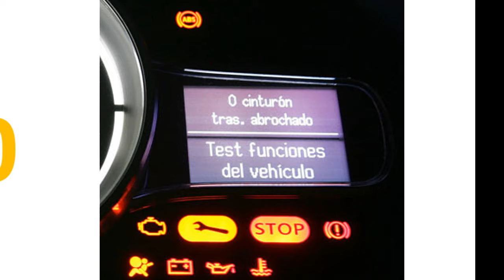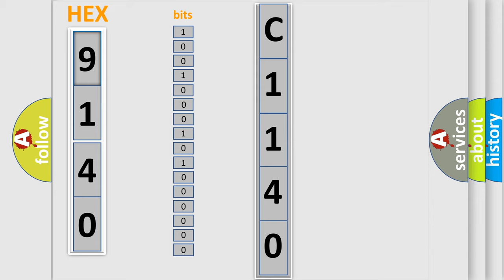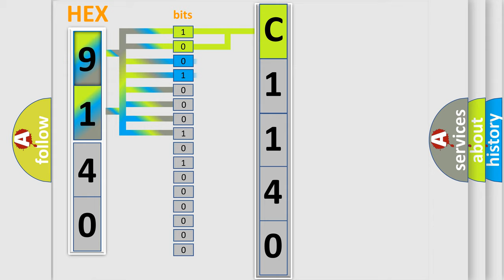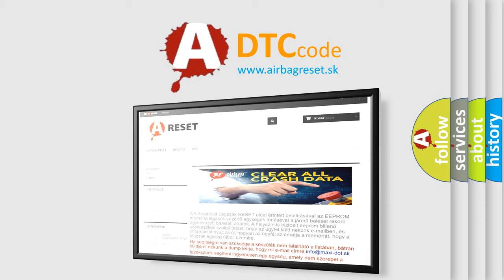DTC Infiniti C1140 Short Explanation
Contents:
0:21 Basic DTC analysis according to OBD2 protocol standard.
1:48 Insight into programming
2:58 A diagnostically understandable description of the Diagnostic Trouble Code
3:05 Basic error definition

Make
Infiniti
Code
C1140
Definition
No Fuel Level Bus Message
Cause